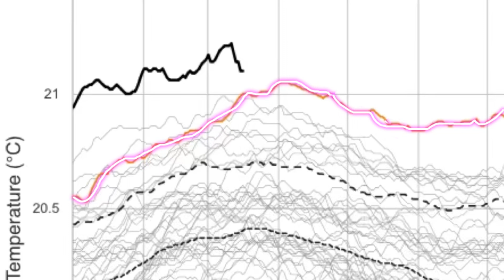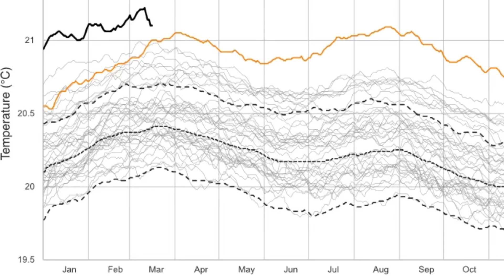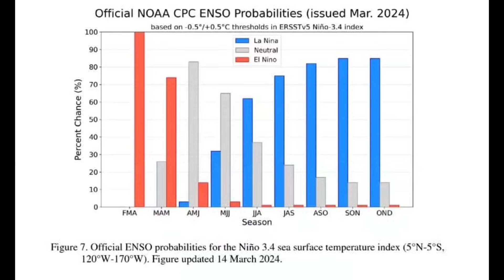2024 Atlantic Hurricane Season Countdown (76 Days), Active Year Ahead • 17/03/24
Hey everyone, this countdown video delves into the weather update for the Caribbean as well as a look at long term variables that will impact the hurricane season.